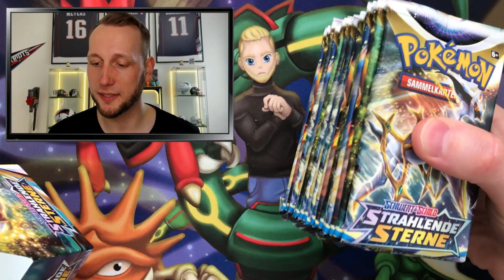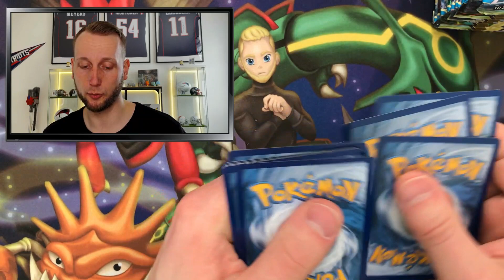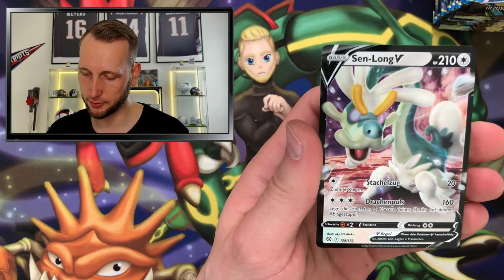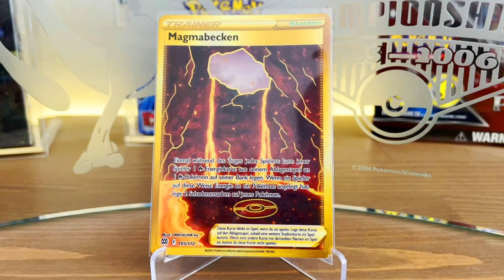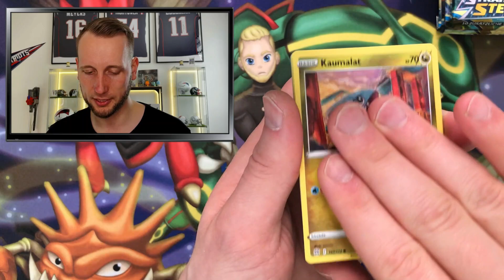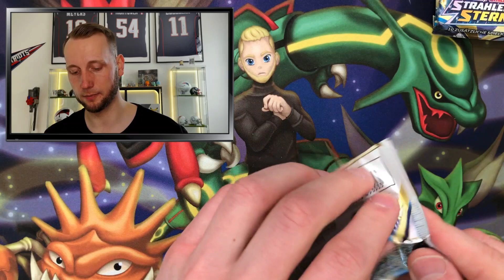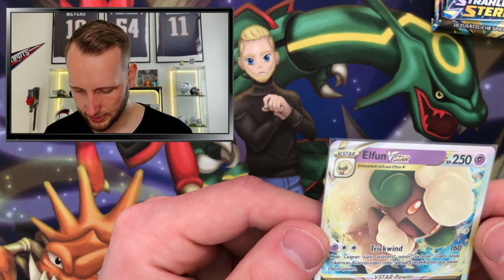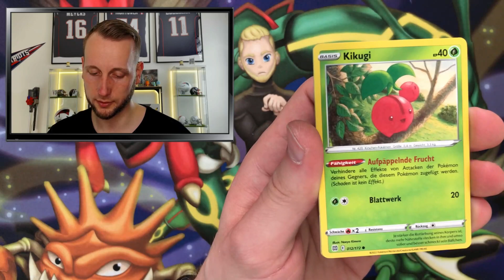Wird das Display noch gut? - Strahlende Sterne Pokemon Karten Opening